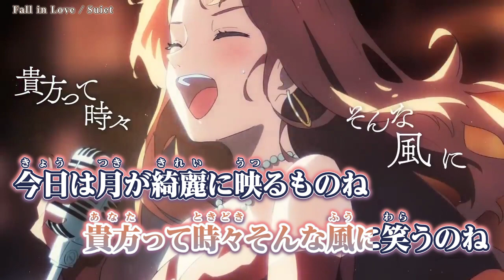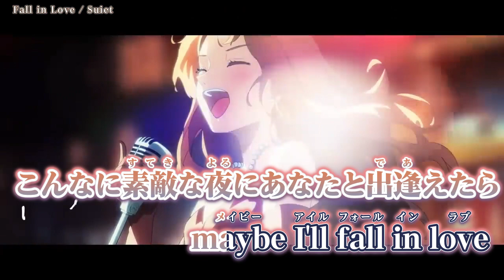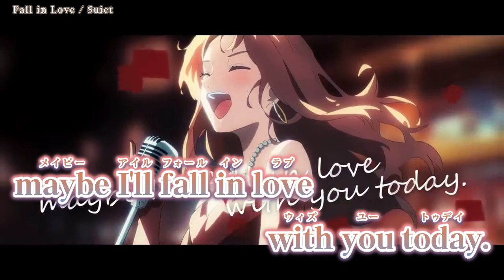【ニコカラ】 Fall in Love / Suiet【 Off vocal 】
Fall in Love - Suiet ［Official Music Video］  のカラオケ動画です。

ｰｰｰｰｰｰｰｰｰｰｰｰｰｰ
Original Credit
▫️作詞作編曲　イラスト　歌唱　Suiet 様
　Suiet 様
▫️マスタリング　倉本淳二 様
▫️動画　よしだなすび 様